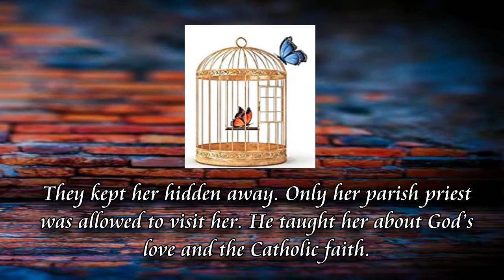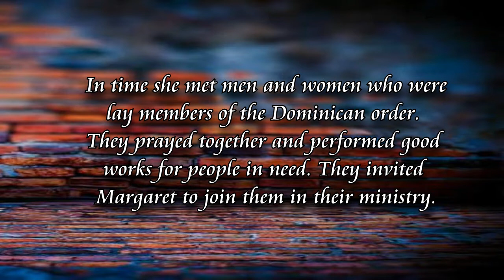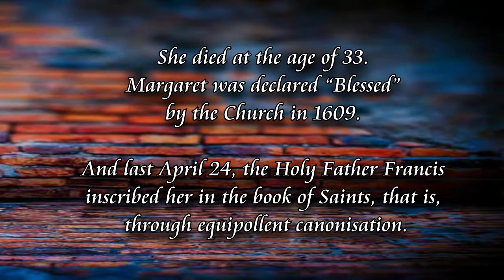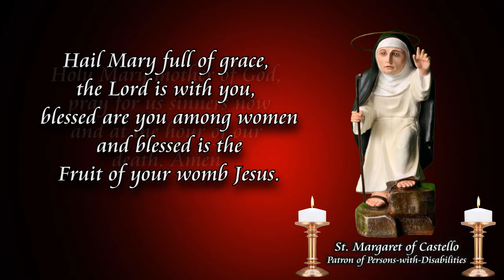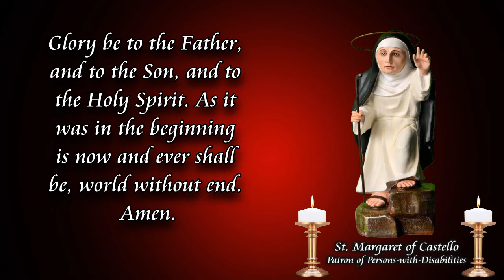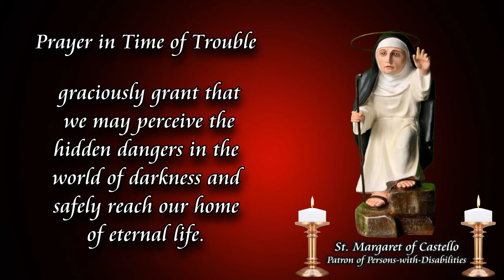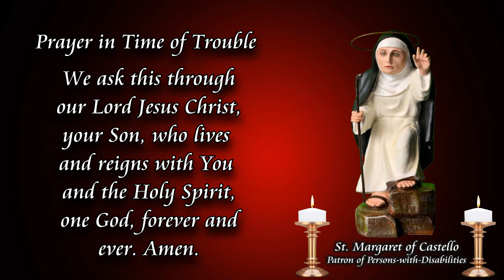♥ St. Margaret of Castello-Devotional Prayers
𝙒𝙃𝘼𝙏 𝙄𝙎 𝘼𝙉 𝙀𝙌𝙐𝙄𝙋𝙊𝙇𝙇𝙀𝙉𝙏 𝘾𝘼𝙉𝙊𝙉𝙄𝙕𝘼𝙏𝙄𝙊𝙉?

An Equipollent or Equivalent Canonization is different from the usual Canonization process. The Pope exercises this power—not without serious and prayerful discernment and diligence, of course—when the ‘cultus’ or longstanding veneration of a certain holy man or woman is proven to be long established and well-entrenched in the life of the faithful, as in the case of St. Margaret who died 700 years ago. In an Equipollent Canonization, the Pope orders that the veneration of the Blessed be extended to the whole universal Church (meaning, liturgical worship in her honor, offered anywhere in the world, is authorized). Consequently, the name of that Blessed is inscribed in the Book of Saints; thus, an equivalent canonization.

The same mode of canonization was conferred upon the Dominican saints Albert the Great in 1931 and Margaret of Hungary in 1943.